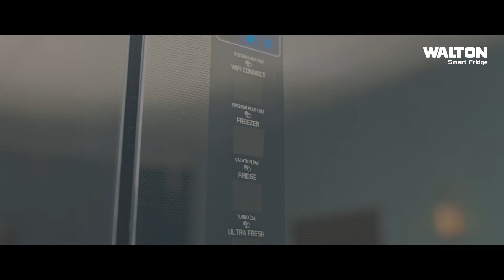রোহিঙ্গা ক্যাম্পে আরসার সেকেন্ড-ইন-কমান্ডসহ গ্রেপ্তার ৩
রোহিঙ্গা ক্যাম্প থেকে গ্রেপ্তার করা হয়েছে আরাকান রোহিঙ্গা সালভেশন আর্মি বা আরসার তিন সদস্যকে। রোহিঙ্গা ক্যাম্প-২০ এক্সটেনশনের একটি গোপন আস্তানা থেকে আরসার সেকেন্ড-ইন-কমান্ড আবুল হাশিম ও আরসা প্রধান আতাউল্লাহ জুনুনির দেহরক্ষীসহ তিন আরসা সদস্যকে গ্রেপ্তার করে র‌্যাব-১৫।